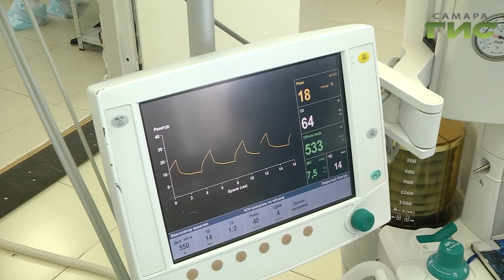Хирурги больницы имени Пирогова начали выполнять сложные операции эндопротезирования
Раньше ее делали только в больнице Середавина, теперь очередь на эту процедуру сократится. Суставы меняют бесплатно, по программе обязательного медицинского страхования. Лариса Шалафаст продолжит тему.